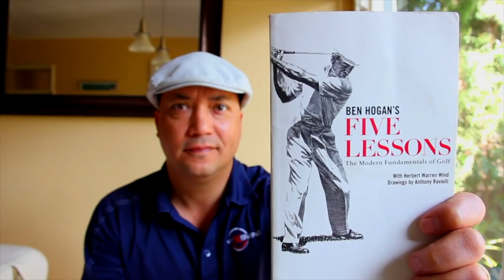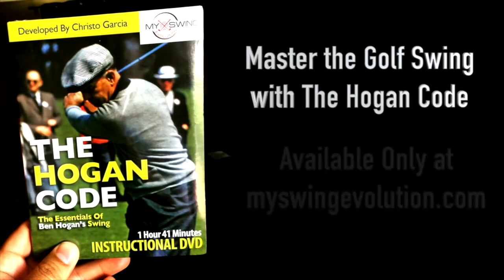GOLF Playing Lesson with MO MISCHOOK